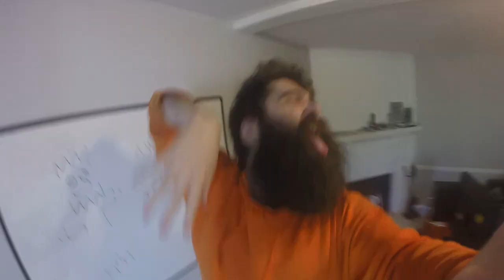The Crazy Dancing Beard Man! - This is Sparta!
This is Sparta! Techno Remix [2024]